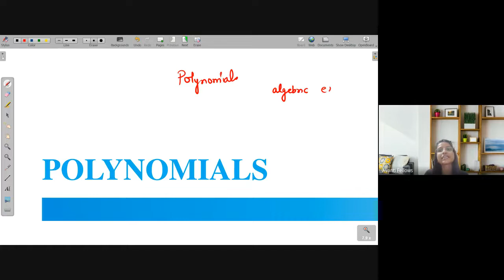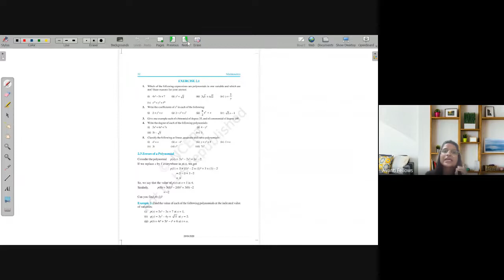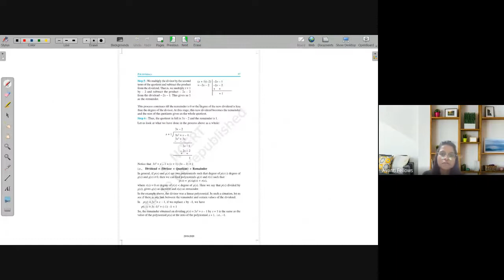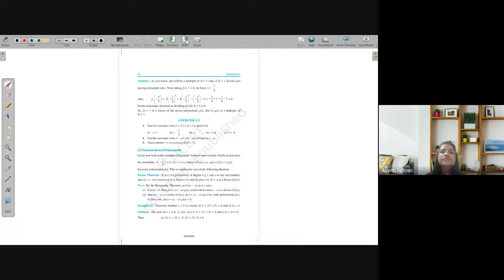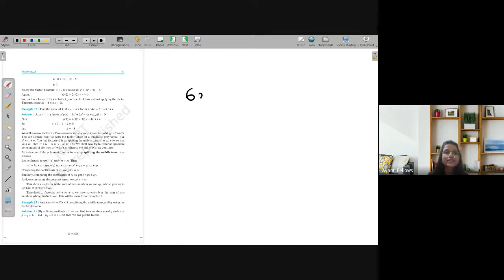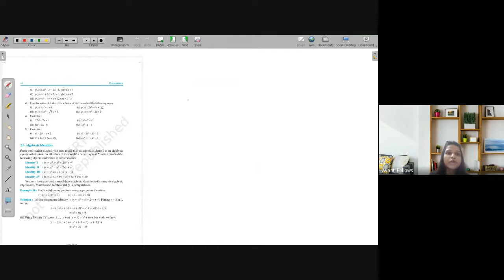Remainder Theorem & Factorization by splitting | NEEV 2022 Math Live Class | 29th July. 2022